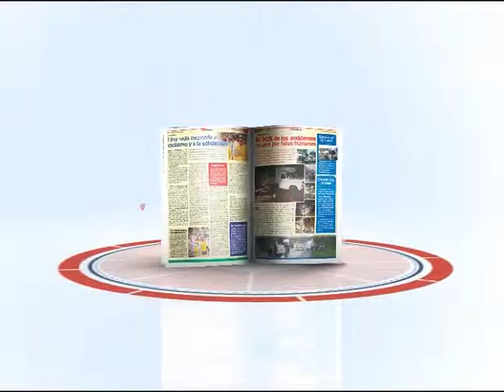08-03-14 Titulos 6p